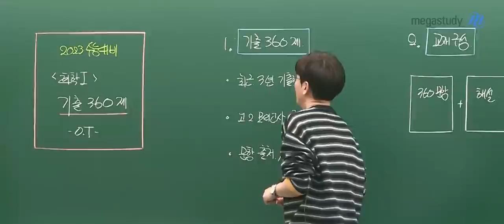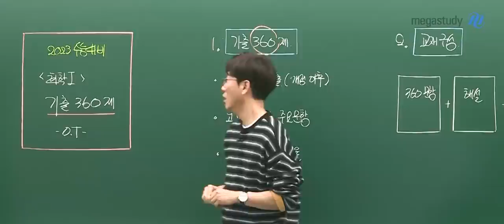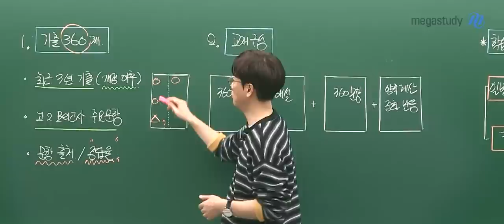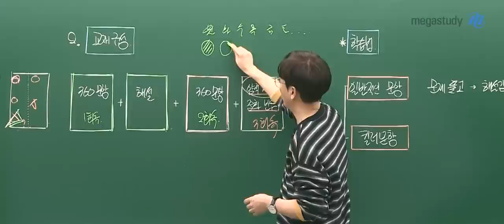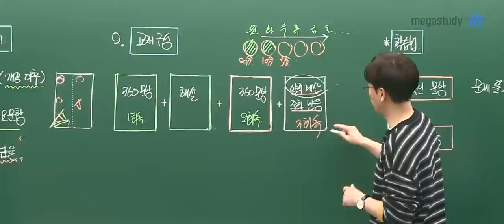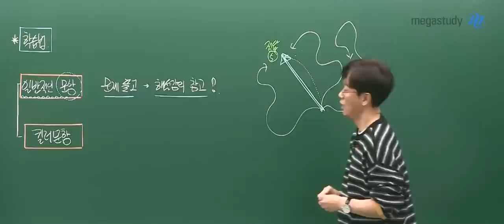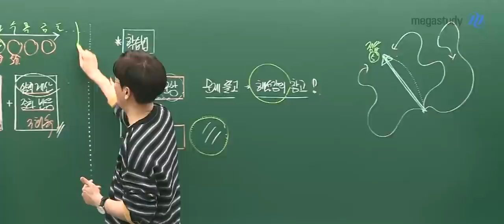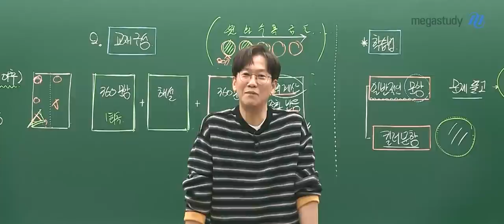[메가스터디] 화학 고석용쌤 - 2023 화학l 기출 360제 OT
수능을 분석하는 공략은 기출에서부터!

2023 화학l 베테랑의 기출 360제 오리엔테이션,

- 화학 고석용 선생님에 대해 자세히 알고싶다면?